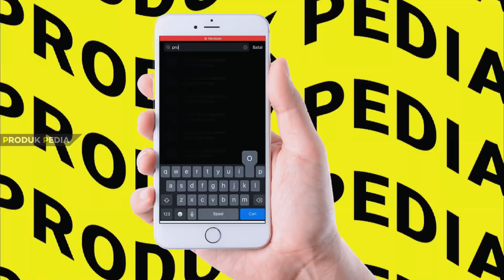10 REKOMENDASI KURSI ERGONOMIS TERBAIK 2022 | Kursi Kantor Untuk Kerja Anti Pegal, Super Nyaman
Rekomendasi Kursi Ergonomis Terbaik Untuk Kerja dan Gaming. Kursi ergonomis saat ini banyak dipilih karena lebih nyaman dan ringan. Jenis kursi kantor dan harganya yang bervariatif ini, cocok buat kerja wfh dan ada banyak Brand yang mengeluarkannya. Seperti kursi ergonomis ikea dan kursi ergonomis informa.

Link Pembelian Kursi Ergonomis Terbaik Bergaransi:
1. IKEA HUVUDSPELARE
2. Firm VOS Swivel Chair
3. HighPoint Denver ACH182
4. Stramm Ramos I
5. IKEA Markus
6. E-Blue Cobra Ergo Gaming Chair
7. AndaSeat Kaiser 2 Series
8. NOUHAUS Ergo3D
9. Secretlab TITAN 2020 Series
10. Ergohuman High Back Swivel Chair

00:00 Rekomendasi Kursi Ergonomis Terbaik
01:08 IKEA HUVUDSPELARE
01:57 Firm VOS Swivel Chair
02:45 Kursi Kerja Ergonomis HighPoint
03:31 Stramm Ramos I
04:23 Kursi Ergonomis Ikea Markus
05:22 E-Blue Cobra Ergo Gaming Chair
06:11 AndaSeat Kaiser 2 Series
07:05 NOUHAUS Ergo3D
08:01 Kursi Ergonomis Kantor Secretlab
08:51 Ergohuman High Back Swivel Chair
09:46 Kesimpulan